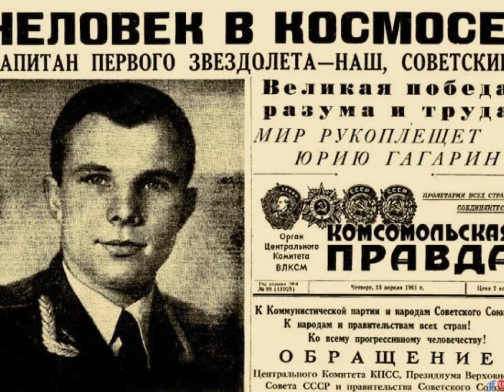Прими участие в Викторине!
Друзья, мы предлагаем вам принять участие в Викторине , посвящённой Дню космонавтики!
Это бесплатно!

🚀 1) Как долго длился первый полет Юрия Гагарина?

🚀 2) Какая наука изучает звезды, Галактику, звёздное небо?

🚀 3) Кого называли (отцом русской космонавтики) ?

🚀 4) В каком году был запущен первый искусственный спутник Земли?

🚀 5) Какая страна первой запустила искусственный спутник Земли?

🚀 6) В каком году впервые был запущен космический корабль с животным на борту?

🚀 7) В каком году был совершён первый в истории орбитальный полёт в космос живых существ с успешным возвращением на Землю?

🚀 8) Как назывался корабль, на котором совершил свой полет Ю.А.Гагарин ?

🚀 9) В каком году впервые обезьяна побывала в космосе?

🚀 10) Кто из космонавтов произнёс знаменитую фразу: "Эй! Небо, сними шляпу !"

Пишите пожалуйста в директ! Ждём 🚀🚀🚀👍👍